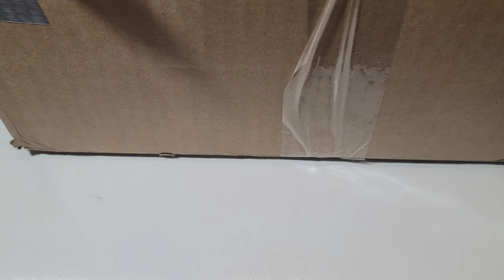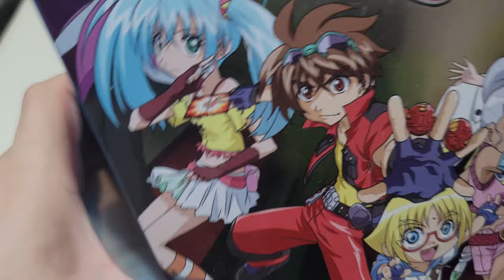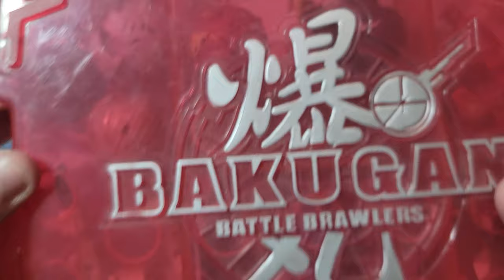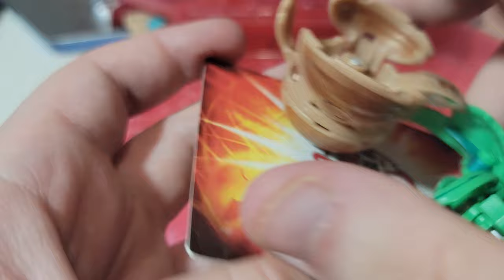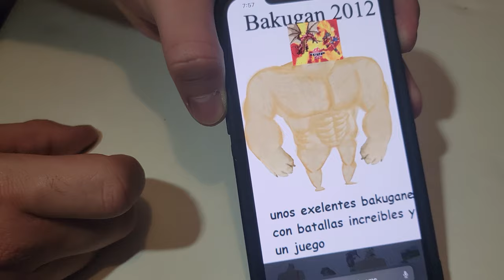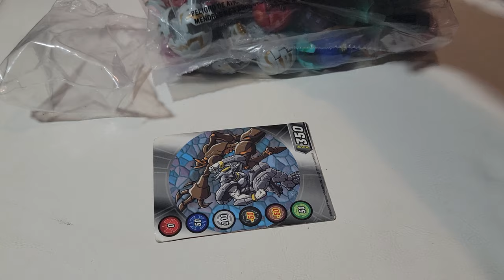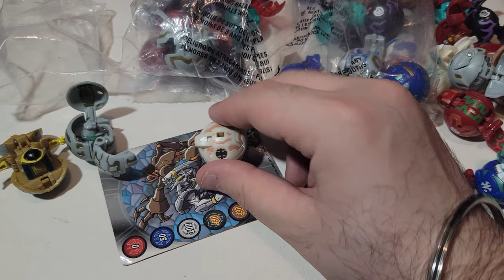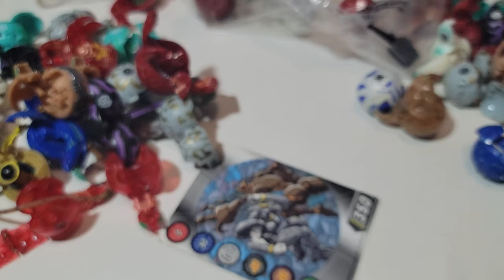HUGE ORIGINAL B1/B2 Bakugan Unboxing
I was sent over 100 classic legacy Bakugan from the original series. In this video I will unbox them.

A million thanks to Adam from The Overground. Check them out for some epic Digimon TCG content!

The original Bakugan series, Bakugan Battle Planet aired in Canada around 2007. As a 10 year old Bakugan was essentially my life and for the better part of my 5th grade year I was all about Bakugan, building up quite a sizeable collection. However that collection went missing and no matter what I did I was not able to find it. Despite the Bakugan reboot coming out due to its different vibe I was never able to fill the hole in my heart that was made when I lost my original Bakugan collection. However recently, Adam from the Digimon TCG centric channel, Overground sent me a bunch of classic Bakugan, and to my surprise it was the same stuff I had as a kid and more! So in this video join me as I get hyped all about these Bakugan from my childhood!

Time Stamps
0:00 Intro
3:26 Baku-Tin Unboxing
17:23 Bakugan accessories
26:47 Extra B2 Bakugan
29:41 A whole bag of Bakugan
49:21 Outro

Bakugan Battle Brawlers (爆丸 バトルブローラーズ, Bakugan Batoru Burōrāzu) is a Japanese-Canadian anime adventure[1] television series produced by TMS Entertainment, Dentsu Inc., and Nelvana Limited under the direction of Mitsuo Hashimoto. The story centers on the lives of creatures called Bakugan and the "battle brawlers" who possess them. The Bakugan franchise itself is a joint venture between Sega Toys and Spin Master.

Bakugan: Armored Alliance is the second season of the Japanese animated television series Bakugan: Battle Planet. Like the first, Armored Alliance is directed by Kazuya Ichikawa for TMS Entertainment, Nelvana Enterprises and Spin Master Entertainment.

Bakugan: Geogan Rising is the third season of the animated television series Bakugan: Battle Planet. It was formally announced on November, 2020 and will consist of 52 eleven-minute episodes. The season debuted in Canada on Teletoon on January 24, 2021.